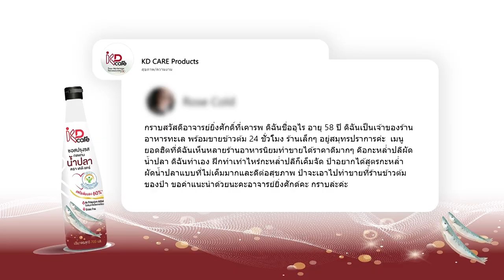กะหล่ำปลีผัดน้ำปลา สูตรเด็ดทำง่ายสไตล์ อ.ยิ่งศักดิ์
กะหล่ำปลีผัดน้ำปลา (ซอสปรุงรสทดแทนน้ำปลา ตรา เคดี แคร์)

กุ้งแห้งเนื้อแช่น้ำจนนุ่มผึ่งจนแห้ง  20 กรัม
กะหล่ำปลีหั่นเป็นชิ้น   500 กรัม
ซอสปรุงรสทดแทนน้ำปลา ตรา เคดี แคร์ 1 ช้อนโต๊ะ

1.ใส่น้ำมันพืชลงในภาชนะ นำขึ้นตั้งไฟพอร้อน ใส่กุ้งแห้งเนื้อทอดจนสุกเหลืองกรอบ ปิดไฟ ตักใส่ภาชนะ เตรียมไว้
2.ใส่น้ำมันพืชลงในภาชนะ นำขึ้นตั้งไฟพอร้อน ใส่กะหล่ำปลี กระเทียมจีนผัดจนกะหล่ำปลีสุกนิ่ม เติมซอสปรุงรสทดแทนน้ำปลา ตรา เคดี แคร์ ผัดให้เข้ากันเติมน้ำผัดให้เข้ากันอีกครั้ง ปิดไฟ
3.ตักกะหล่ำปลีผัดน้ำปลาใส่ภาชนะโรยหน้าด้วยกุ้งแห้งทอด พร้อมเสิร์ฟ

▲Line @yingsakfood